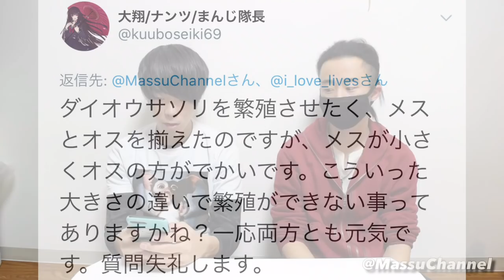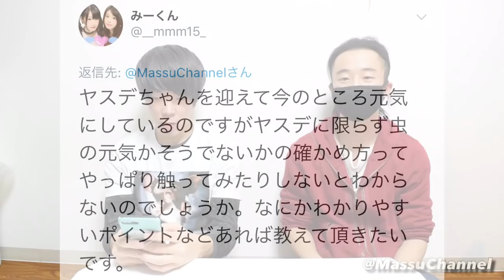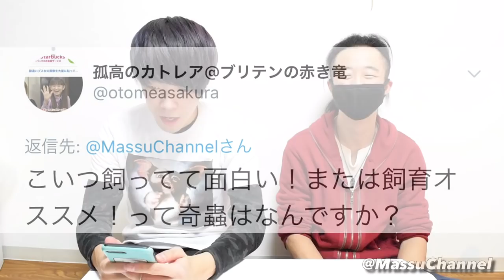奇蟲マニアのYouTuberに色々と質問してみよう【質問コーナー】